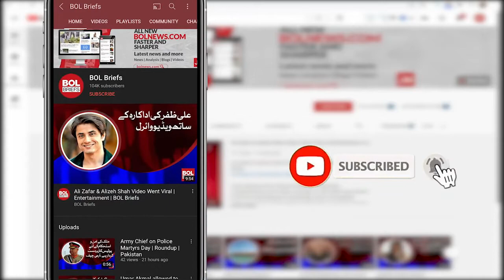US Shocking Statement about Pakistan - Afghanistan Relations | BOL Briefs